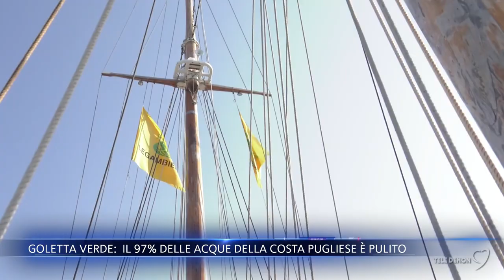Goletta Verde: il 97% delle acque della costa pugliese è pulito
Su 32 punti campionati sulla costa solo un campione prelevato è risultato Inquinato: la spiaggia libera sulla litoranea di ponente a Barletta. E' quanto emerge dai dati di Goletta Verde di Legambiente